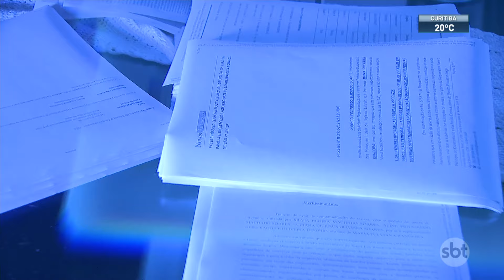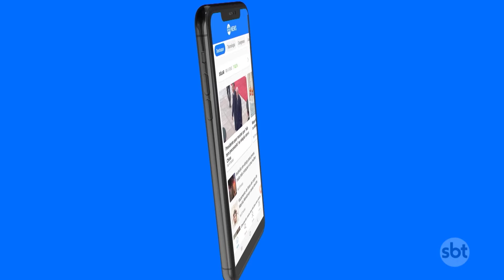Violência processual cresce nas separações entre casais | SBT Brasil (10/02/24)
A chamada violência processual tem se tornado cada vez mais comum nas separações entre casais. Ela acontece quando o ex-companheiro ou companheira usa a lei de maneira abusiva para coagir, intimidar ou conseguir vantagem indevida geralmente por vingança.